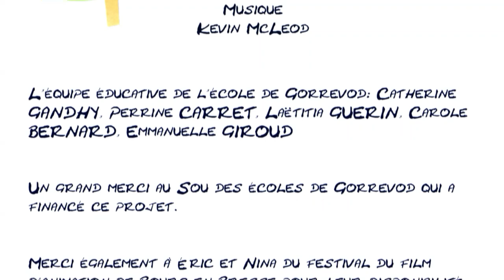Les aventures de Wolfi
Un reportage télévisé relate le sauvetage d’un chien de traîneau par 2 alpinistes.
Film conçu par les élèves de CE2, CM1 et CM2 de l’école du Vieux Chêne à Gorrevod (01)